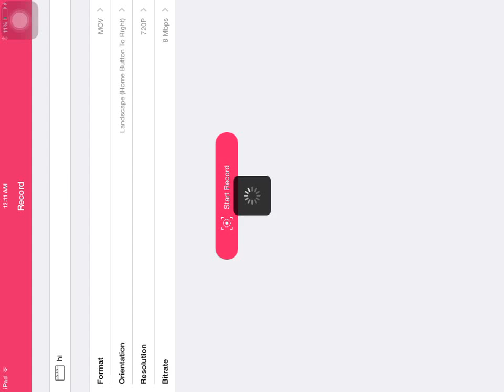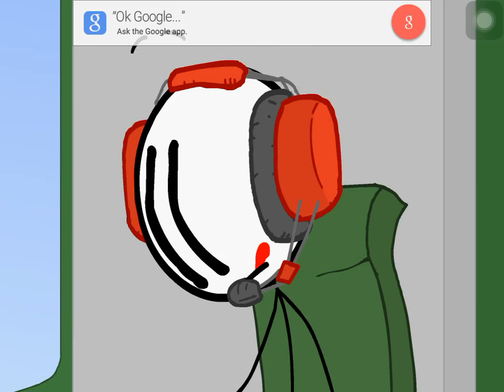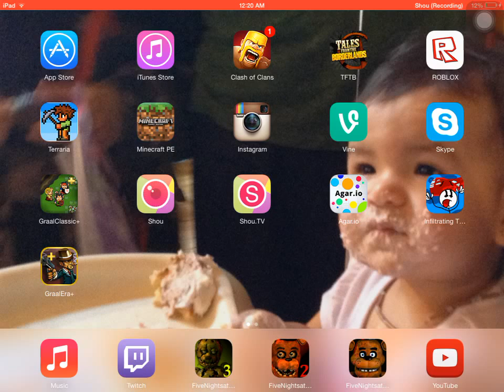Let's play infiltrating the airship fun game